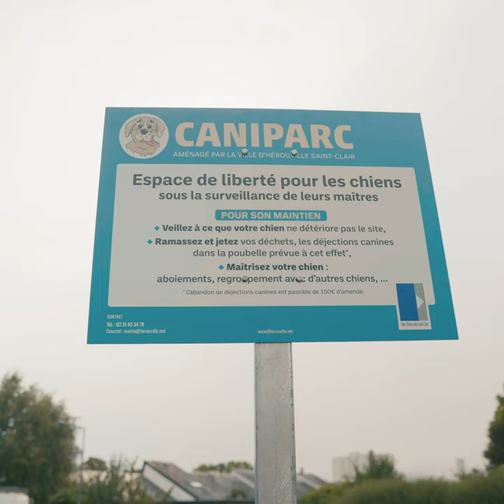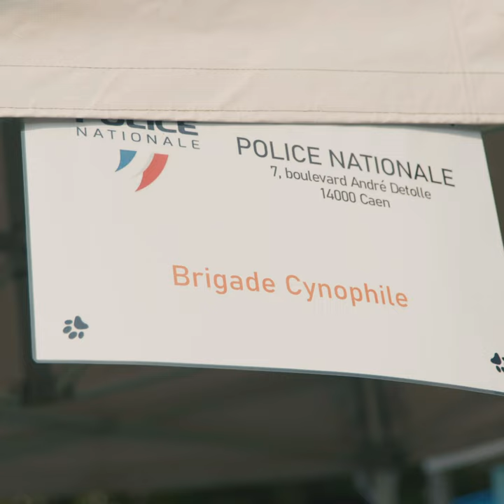Journée du chien dans la Ville 2024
La 2e édition de la journée du chien dans la Ville a connu un vif succès ce samedi 🐩🐕

🐾 De nombreux visiteurs et leurs fidèles compagnons se sont déplacés à la Haute Folie pour en apprendre plus sur leurs comportements et profiter d'animations : démo cynophile, parcours d'obstacles, présentation de chien guide d'aveugle...

🌳 PETIT PLUS : un nouveau caniparc a été inauguré dans le quartier !
📷 Restez connectés : élisez prochainement  l'ambassadeur/drice 🐶 de cette 2e édition !

Merci aux bénévoles pour cette journée pédagogique et citoyenne 😀